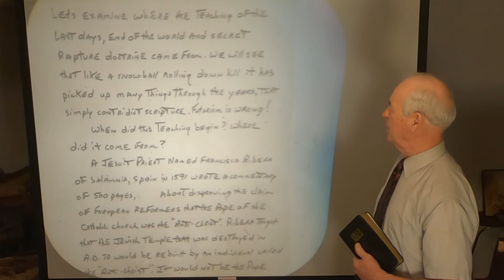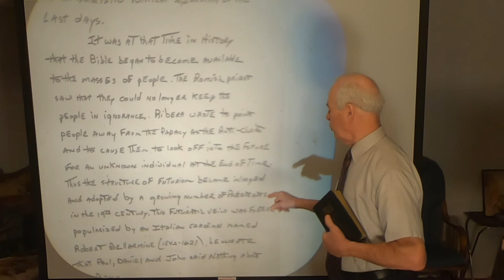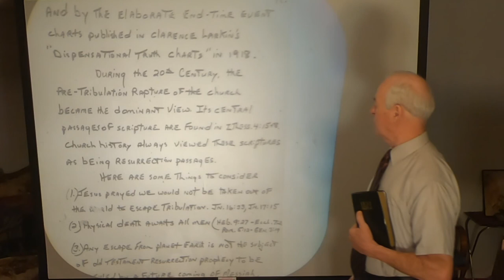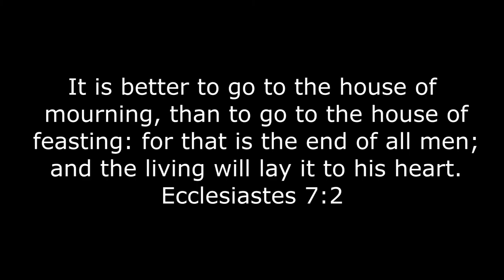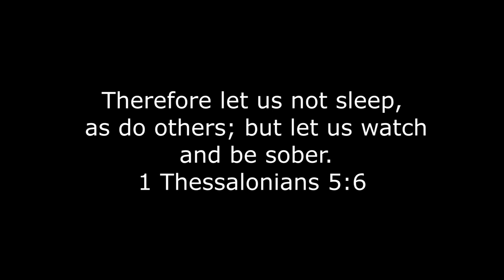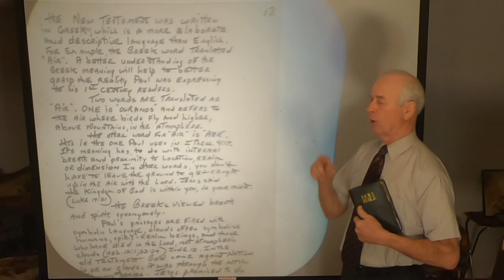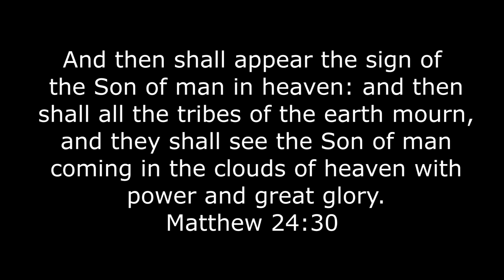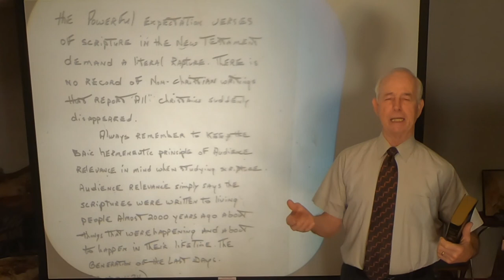The Rapture Part 2 (Monte H. Porter)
We are continuing our study on the subject of the rapture with part 2 - We cover the origin and history of the development of the rapture theory. When examined by the light of truth, snowball theology melts away and is exposed for what it is, false theology. Has your theology been influenced by denominational traditions? Have you personally taken the time to study what the Bible actually says about the rapture or have you simply adopted what others have told you? No other person is accountable for your destiny, you will be held to account for your own choices and the life that you lived here in the body. Are you going to take someone else's word about the Truth of scripture or are you going to search the matter out for yourself? Jesus said that the Spirit of Truth will guide you into all Truth, and for as many as are led by the Spirit of God, they are the sons of God. Be not deceived, God is not mocked: for whatsoever a man soweth, that shall he also reap. If you are not willing to first listen, and then study, to prove for yourself what sayeth the scriptures, you create in yourself the inability to grow. Truth always brings you to the crossroads of decision. Are you willing to follow the Truth and grow in knowledge? Are you willing to lay aside man made false doctrine and the confusion it produces and allow the Word of God to speak freely into your heart? Get your Bibles out and study along!